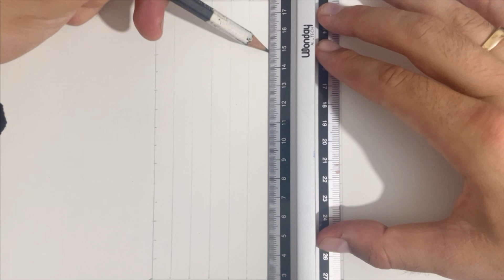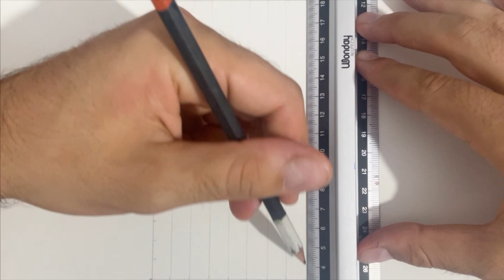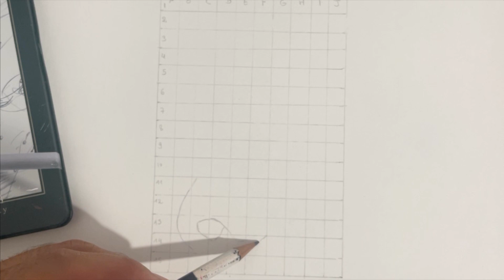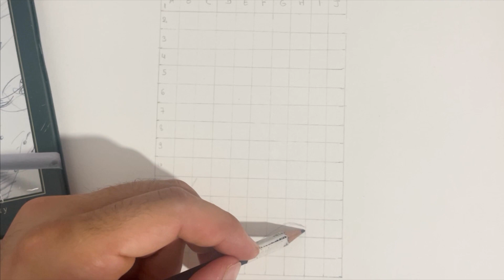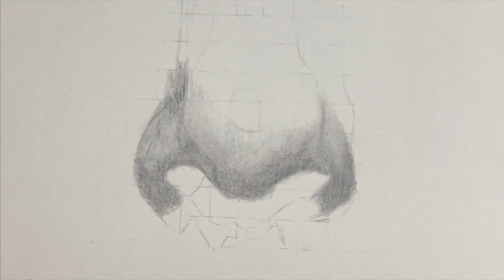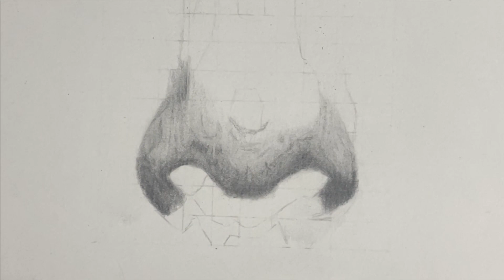Comment dessiner un nez facilement ? (tutoriel complet)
Dans cette vidéo, je vous montre comment je dessine une nez facilement au crayon graphite de manière réaliste. C'est un élément fondamental pour apprendre à dessiner un portrait.
Un cours de peinture GRATUIT vous attend ici pour maitriser les bases de la peinture et apprendre à peindre un oeil réaliste :

A FREE painting course is waiting for you here so you can learn the basics of painting and how to paint a realistic eye :